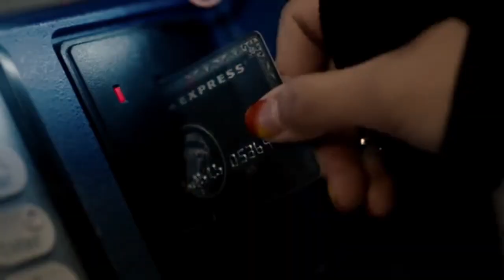gugudan(구구단) - ‘Shotgun’ Official M/V Teaser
gugudan Shotgun Project M/V!
Full M/V Release 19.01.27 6PM KST